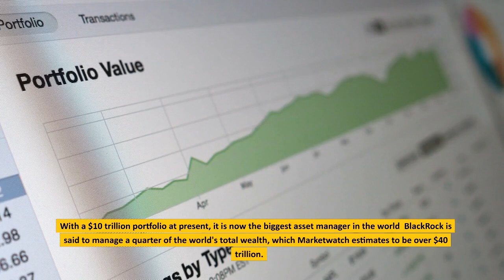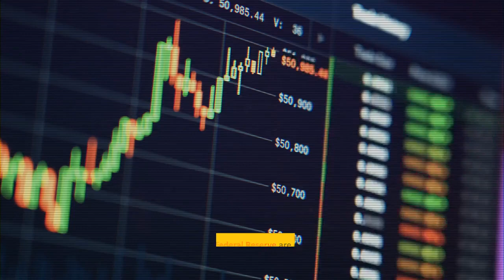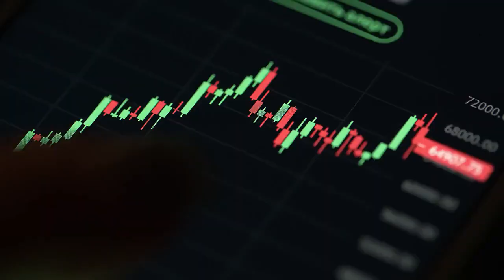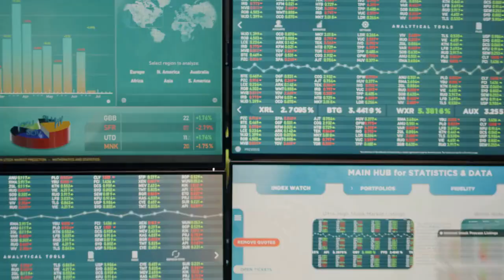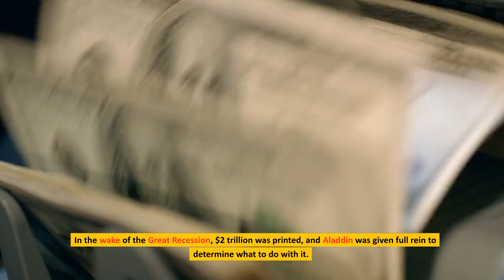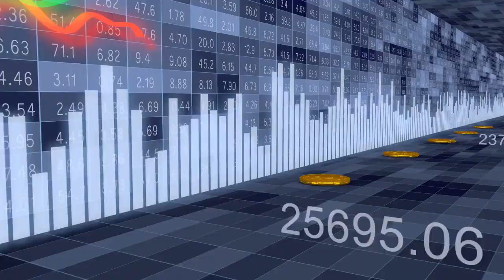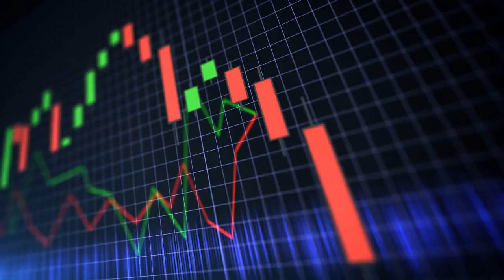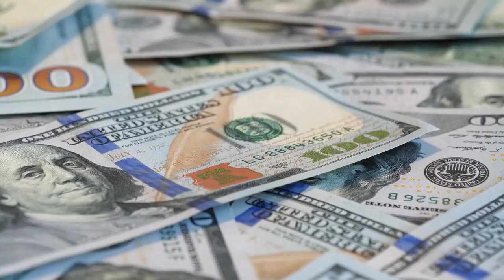who is black rock and what assets do they own.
whoisblackrockandwha.mp4